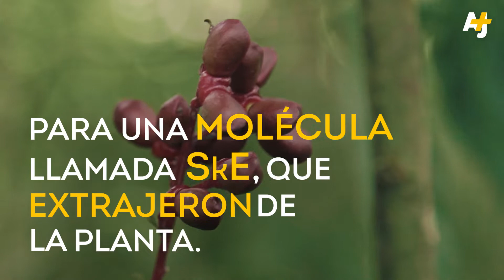¿Científicos roban conocimientos indígenas? | AJ+ Español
Sé uno de nosotros

La Quassia amara es una planta que se puede usar contra la malaria y fue protegida durante siglos por los indígenas de los Amazonas. Pero ellos dicen que los científicos occidentales se la robaron.